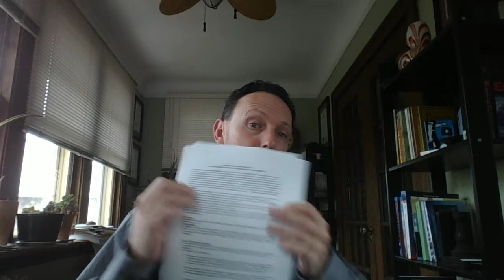Winter 2017 103 test 3 video